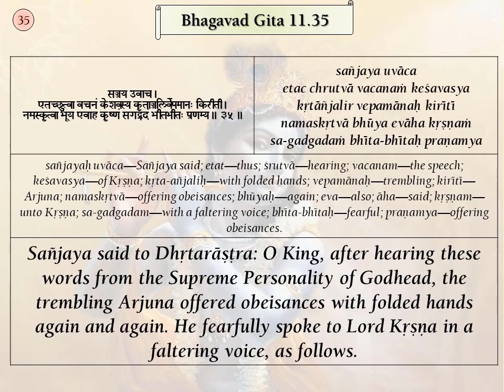Srimad Bhagavad Gita Verses, BG 11.35